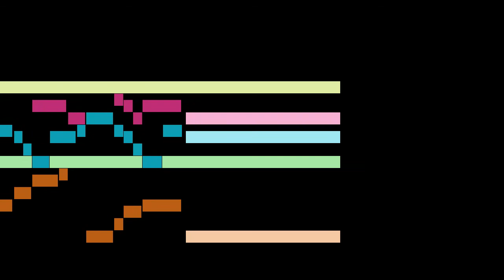Stoltzer - Melodia VIII. toni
An animated score of "Melodia VIII. toni", from Octo tonorum melodiae quinque vocibus, by Stoltzer.